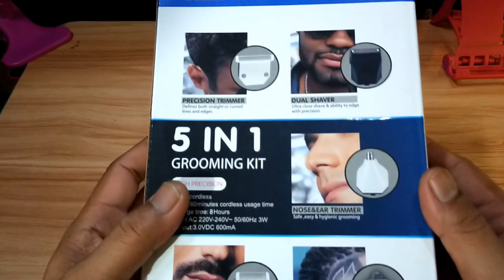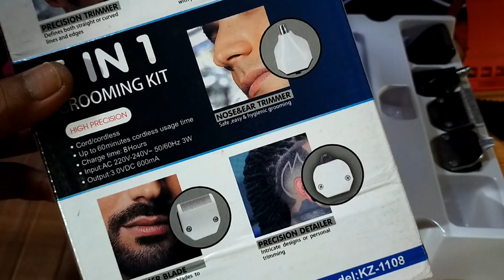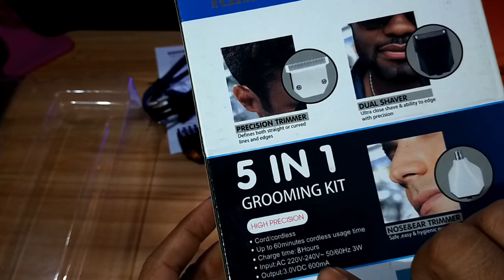alat cukur klipzich kz 1108 hair trimmer DETAILER shaver 5 in 1 GROOMING Kumis,bulu jenggot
channel ini berisi tentang tipe tipe cliper/Trimmer detailer, Shaver,atau seputaran alat cukur rambut.